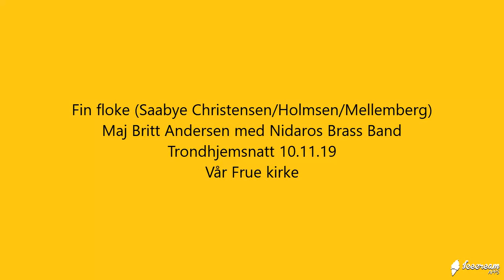Fin floke (Saabye Christensen/Holmsen/Mellemberg)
Trondhjemsnatt 10.11.19
Maj Britt Andersen med Nidaros Brass Band
Vår Frue kirke, Trondheim